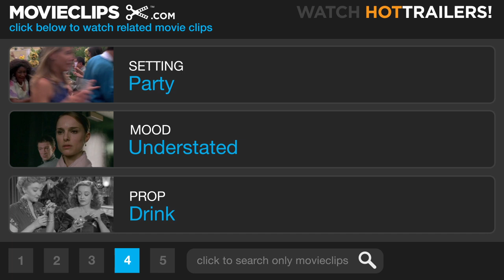The Yards (1/12) Movie CLIP - Welcome Home Leo (2000) HD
CLIP DESCRIPTION:
Leo (Mark Wahlberg) attempts to reconnect with Erica (Charlize Theron) at the party celebrating his release from prison.

FILM DESCRIPTION:
In this drama, a young man joins the family business without knowing that he's entering a world of danger and deceit. Hot-headed Leo Handler (Mark Wahlberg) has had some scrapes with the law and served time for a crime he didn't commit. Hoping to get his life back on track, he takes a job in the New York subway yards, secured by his Uncle Frank (James Caan), who has a high-ranking position in the New York Transit Authority. The longer Leo works in the yards, the more he realizes that his uncle controls a corrupt underworld where graft, violent reprisals, and even death are just part of the job. Will Leo turn against his family in the name of justice, or will he keep quiet and ignore the danger and lawlessness that surround him? The Yards also features Charlize Theron, Joaquin Phoenix, Ellen Burstyn, and Faye Dunaway. It was director James Gray's first film after his acclaimed debut with Little Odessa.

CREDITS:
Cast: Joaquin Phoenix, Mark Wahlberg, Faye Dunaway, Charlize Theron
Director: James Gray
Producers: Christopher Goode, Jonathan Gordon, Kerry Orent, Matt Reeves, Paul Webster, Nick Wechsler, Bob Weinstein, Harvey Weinstein
Screenwriters: James Gray, Matt Reeves